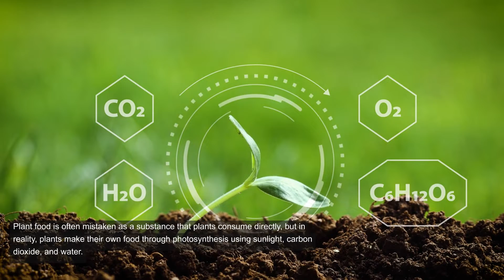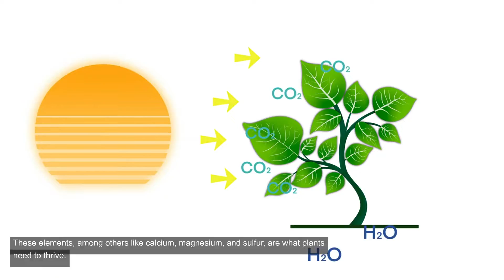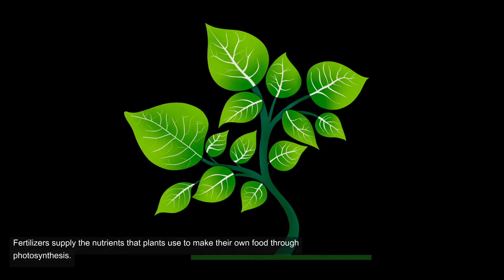Is Plant Food The Same As Fertilizer?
Curious about the difference between plant food and fertilizer? In this informative video, we explore the question: Is plant food the same as fertilizer? We delve into the definitions and purposes of plant food and fertilizer, discussing how each provides essential nutrients to plants but through different means and formulations. Additionally, we examine the various types of fertilizers available on the market, including organic and synthetic options, and their respective roles in promoting plant growth and health. Whether you're a gardener, homeowner, or plant enthusiast, this video offers valuable insights into understanding the distinctions between plant food and fertilizer and how to effectively nourish your plants. Don't miss out on this opportunity to deepen your knowledge of plant nutrition – watch now and learn more about feeding your plants!